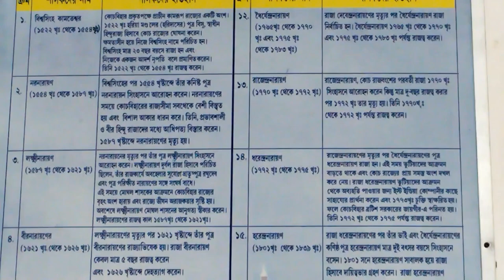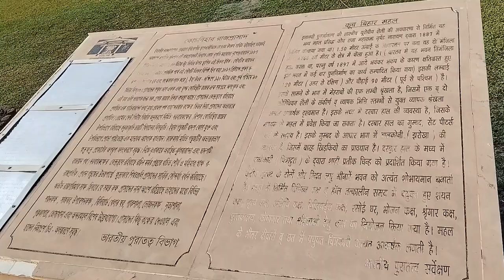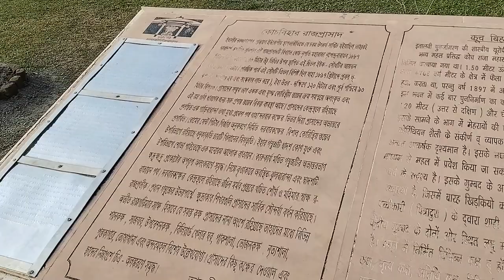যাত্রাপথ এবং কুচবিহার রাজবাড়ি ভ্রমণ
Family blog
Bengali blog
Mou all in one channel
Kuchbihar Rajbari
কুচবিহার Rajbari
Travel blog
Travelling blog